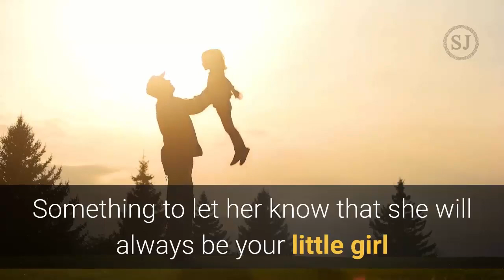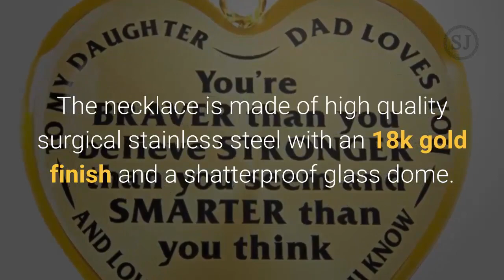Daughter High School College Graduation Necklace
A beautiful and meaningful piece of jewelry from Dad to his daughter on her special occasion. Let her know she is one of a kind and you are so proud of her, although she will always be your little girl! Perfect for her birthday, college or high school graduation or even her wedding.